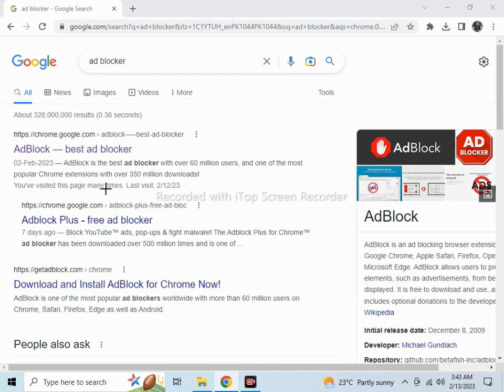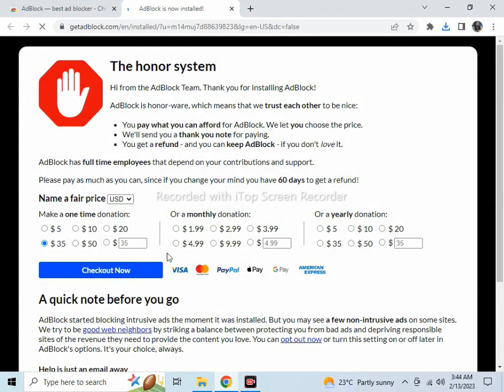BLOCK ALL TYPE OF ADD ON PC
youtube viral my video
trending for you